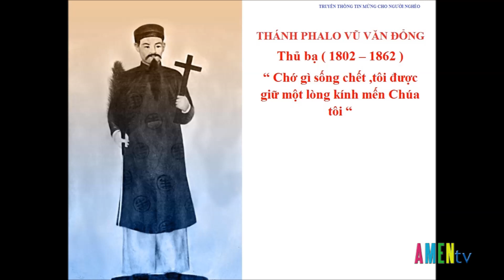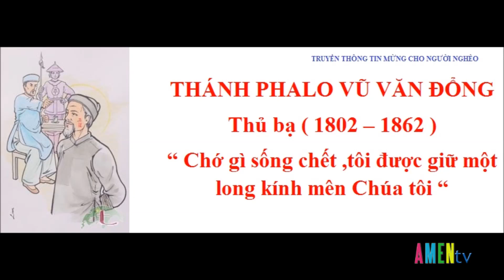THÁNH PHALO VŨ VĂN ĐỔNG Thủ bạ ( 1802 – 1862 )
THÁNH PHALO VŨ VĂN ĐỔNG

Thủ bạ ( 1802 – 1862 )

“ Chớ gì sống chết ,tôi được giữ một long kính mên Chúa tôi “